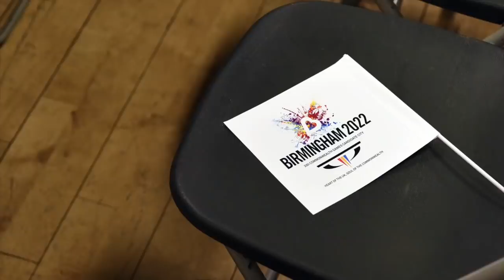The Shooting Show - walked-up game day in Yorkshire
With the partridge season already begun for 2019 and the pheasants not far off either, we mark the occasion with one of our favourite game shooting videos from 2018, which we saved to bring you this year. Here, we accompany Jamie on a day's walked-up shooting in Yorkshire, with guns, dogs  and beaters working together to demonstrate that shooting truly is a sport for the whole community, and you don't have to spend a fortune to get involved.